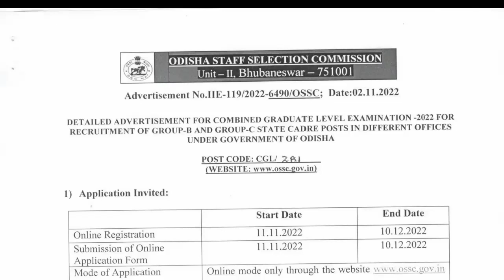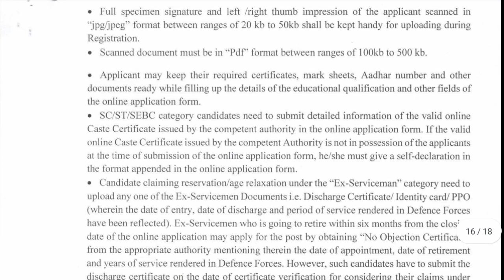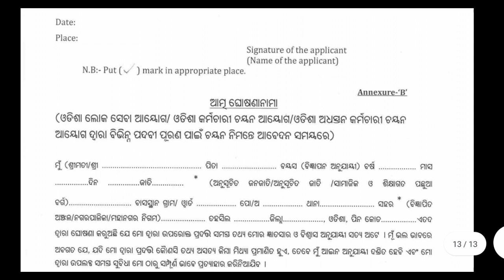OSSC CGL 2022 || CASTE CERTIFICATE PROBLEM|| APPLY ONLINE|| POST 943